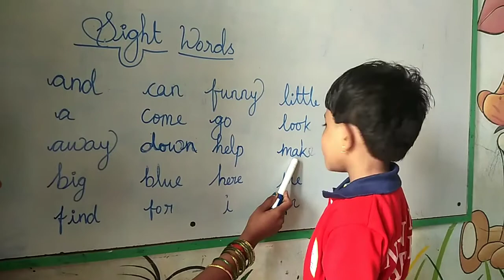LKG Kid reading at Newton's Apple School..